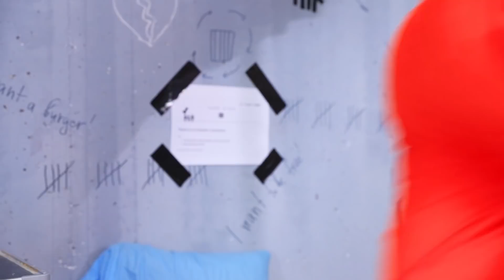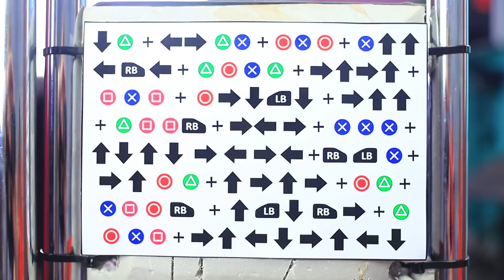24 Hours in Prison! / Gamer in Prison!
An avid gamer ended up in jail. How will he be without games? A real gamer, even in such an unpleasant place, will find an opportunity to play.